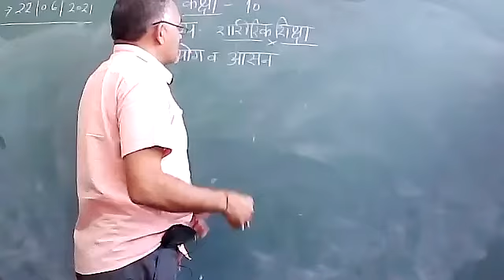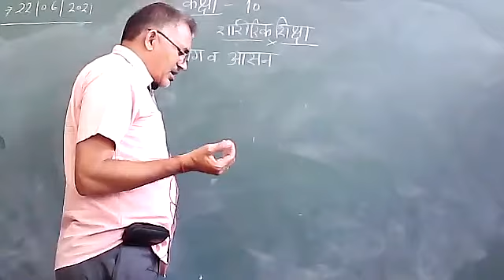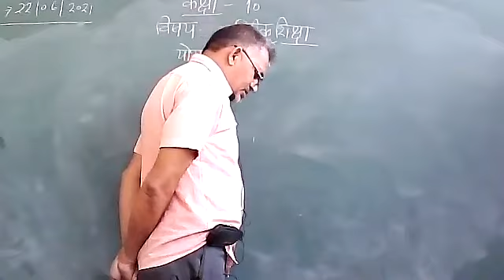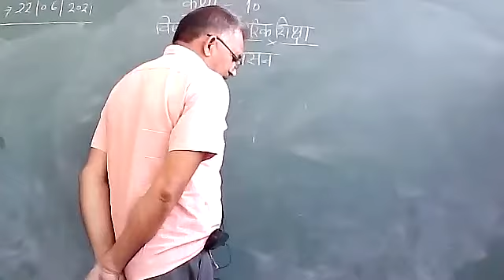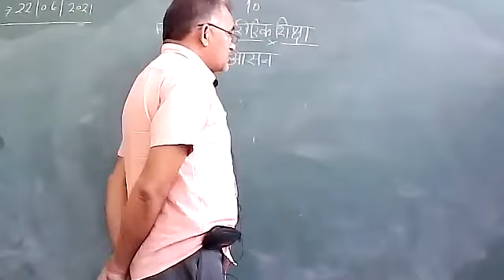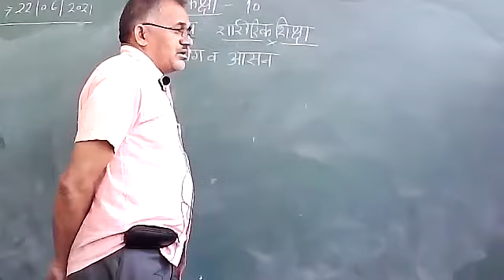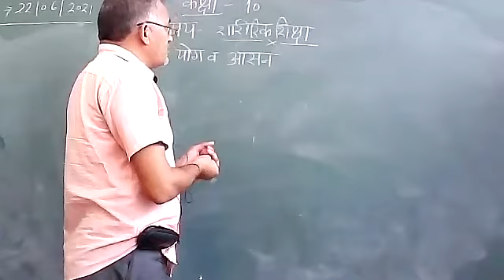10th Class शारीरिक शिक्षा Topic-योग और आसन